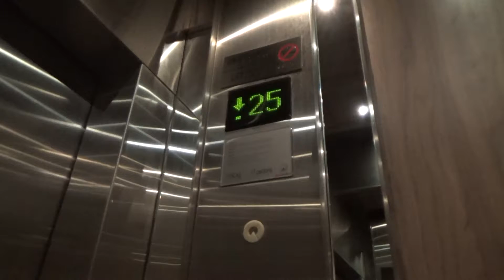Куала Лумпур Отель E&O резиденция часть 1